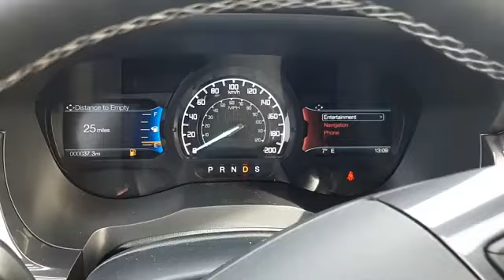2019 Ford Ranger Lariat in Nanaimo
When the first Model Ts rolled off the assembly line Henry Ford said “You can get it in any colour you want as long as it is black.” Many years later as the new 2019 Ford Ranger lands on lots you here a similar thing said. “You can have any engine you want as long as it is the 2.3L EcoBoost.”

This is the smartest thing done by a vehicle manufacturer in a mid-sized truck. Having worked in the auto industry for years now many previous clients who went from full-sized trucks to mid-sized trucks with V6 engines all complained that the fuel economy was the same as the big truck they just traded in.

Many manufacturers do this because their four-cylinder engines offer no power and no towing capacity.
But not the Ranger. Powered by the 2.3L EcoBoost engine that provides a best in fuel economy getting 11.2L/100KM in the city in 4X2 (11.8L/100KM in 4X4) and 9.8L /100KM highway and 10.7L combined Hwy and city. This even beats the diesel-powered Colorado and Canyon in fuel economy.

Sometimes better fuel economy means you have to give something up, but not with the Ranger. The 2019 Ranger also boasts best in class Payload, Torque and Towing. The 2.3L EcoBoost produces 270 horsepower and 310 lb-ft of torque. That’s more torque than any midsized truck on the market, even those with a fuel-hungry V6.
It’s torque that lets you tow and the 2.3L EcoBoost allows the Ranger to out-tow any V6-powered midsize truck. When properly equipped with a Trailer Tow Package and trailer brake controller the 2019 Ranger delivers max conventional towing of up to 3,500 Kilograms or 7,500 pounds.

And if you like your stuff in the back the Ranger has a best in class payload of 844 Kilograms or 1860 Pounds.
With all that, no one is going to mind the EcoBoost in the Ford Ranger.